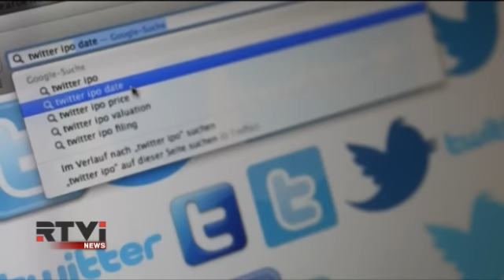Гендиректор Twitter Дик Костоло подал в отставку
В последние месяцы, Костоло подвергался жесткой критике со стороны американских экспертов, указывавших, что Twitter не хватает сильного руководителя вроде Марка Цукерберга из Facebook. Решение Костоло порадовало инвесторов, которые надеются на скорые перемены - акции компании сразу выросли на 5 процентов. На бирже в последние месяцы ходили слухи, что Twitter могут купить компании Google или Yahoo.